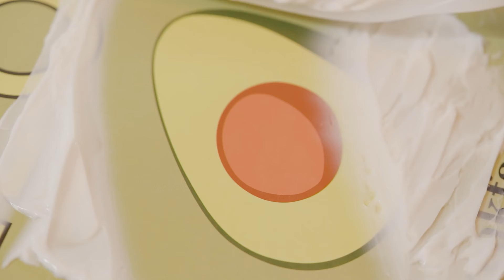[EYENLIP] Green Avocado Line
EYENLIP new 🥑Green Avocado Line 🥑 is coming!

With Avocado extract called forest butter
We only use good ingredients for the skin to take care of it from the inside. 💁
Ceramide NP enhances the skin barrier,
Triple Hyaluronic Acid helps moisturize your skin from the inside!

Feel the power of Avocados that fill the inside of your skin💖

You can check on various Korean cosmetics from skin care to makeup
All products shown in the videos can be purchased at the 💲lowest price💲 at BeautynetKorea,
We provide delivery to 🌎worldwide.
Register account to get store credits and get various discount promotions!
K-Beauty starts with BeautynetKorea!🥰